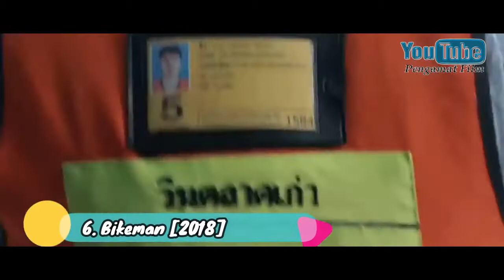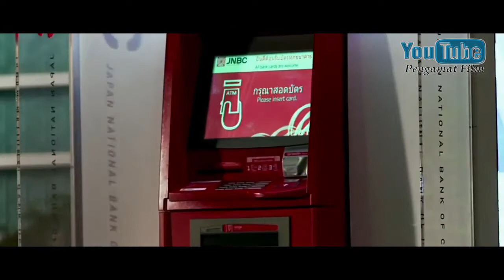KAMU PENYUKA FILM KOMEDI? 15 FILM THAILAND INI RECOMMEND BANGET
Dalam industri film, popularitas film Thailand memang masih kalah
jika dibandingkan dengan film Korea. Namun dari segi kualitasnya,
film Thailand jelas tidak kalah baik dari film-film buatan Negeri
Ginseng tersebut. Salah satu yang paling disukai dari film Thailand
adalah kelucuannya. Ya, banyak sekali film komedi Thailand yang bisa
membuat penontonnya terpingkal-pingkal.

15 Film Komedi Thailand yang Paling Lucu dan Konyol

1. Suckseed [2011]
2. Heart Attack (Freelance) [2015]
3. A Gift [2016]
4. Friend Zone [2019]
5. Brother of The Year [2018]
6. Bikeman [2018]
7. Oversize Cops [2017]
8. Hello Stranger
9. Pee Mak [2013]
10. I Fine, Thank You, Love You [2014]
11. First Love [2010]
12. ATM: Er Rak Error [2012]
13. May Who [2015]
14. Bangkok Traffic Love Story [2009]
15. One Day [2016]